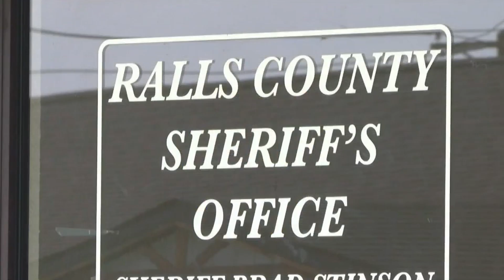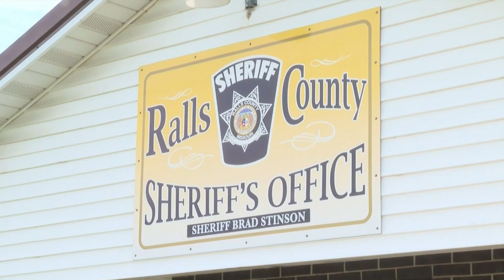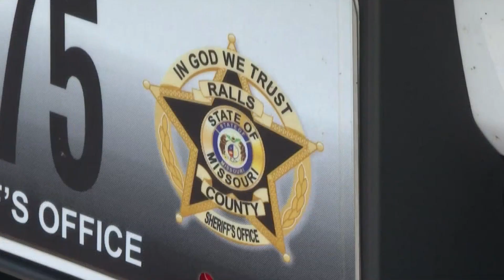The Ralls County Sheriff's Position is Up For Grabs in the Missouri Primary